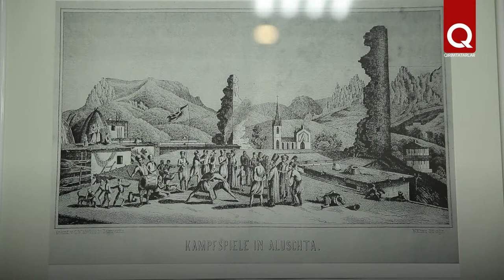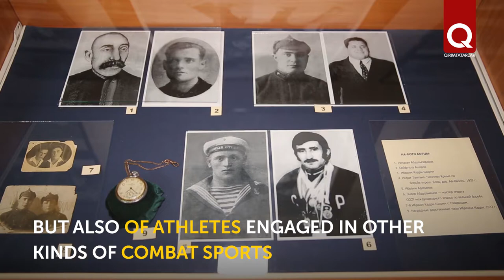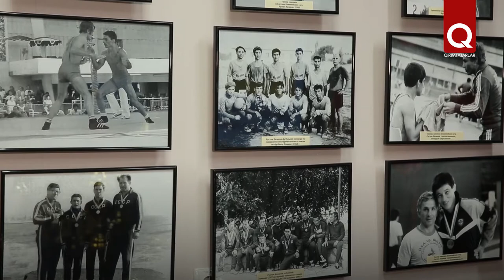Kuresh was presented in the Crimean Tatar Museum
Previously, not a single Crimean Tatar holiday was held without kuresh - a national belt wrestling competition. Many photos and even engravings depicting kuresh in Crimea in the past have survived. These photos, as well as awards and other exhibits can be seen in the Crimean Tatar Museum of Cultural and Historical Heritage in Aqmescit, where the exhibition "National Kuresh Wrestling: From the Origins to the Present" is open.